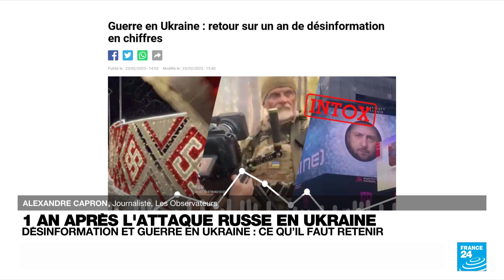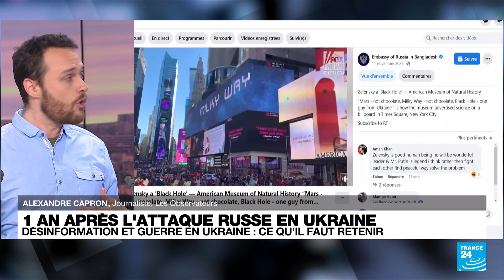Désinformation et guerre en Ukraine : ce qu'il faut retenir • Les Observateurs - France 24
L'équipe des Observateurs a démystifié 115 fausses informations au cours de l'année depuis l'invasion de l'Ukraine par la Russie. Alexandre Capron revient sur les principaux thèmes qui ont émergé dans cette guerre de la désinformation.